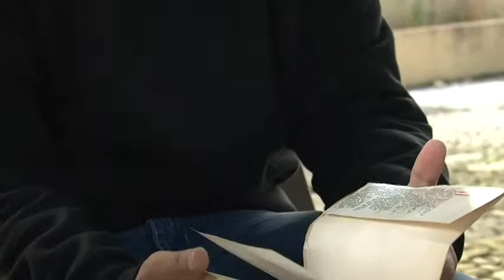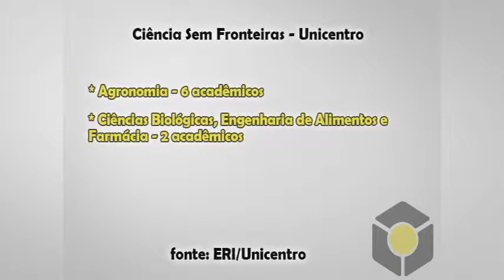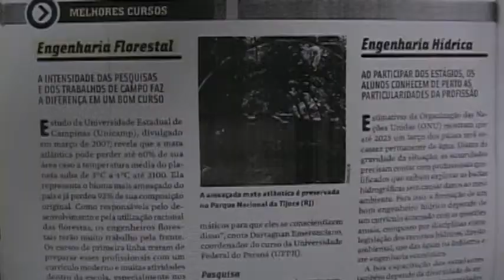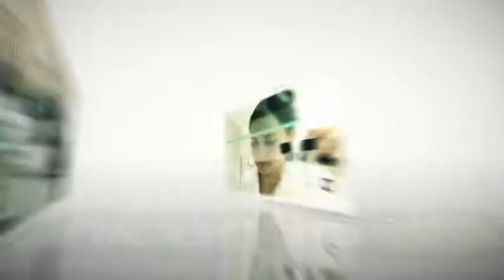3º SIIES - Oportunidades para acadêmicos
3º SIIES - Oportunidades para acadêmicos